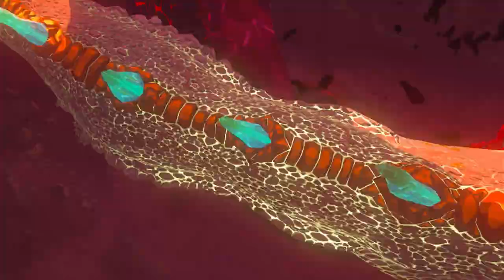Ganon'a Meydan Dayağı - Legend Of Zelda: Tears Of The Kingdom - FİNAL